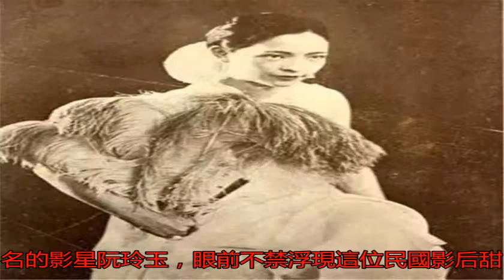民國影像：阮玲玉笑容干凈清澈惹人憐，圖3上海灘頭牌交際花唐瑛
民國影像：阮玲玉笑容...